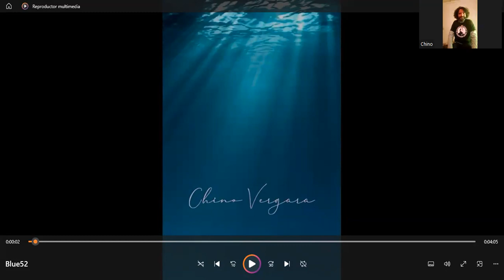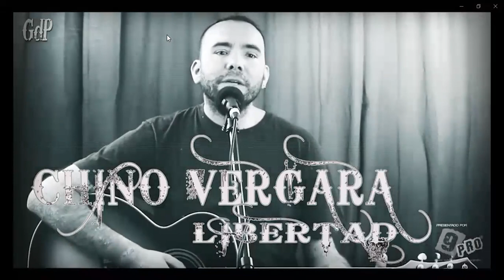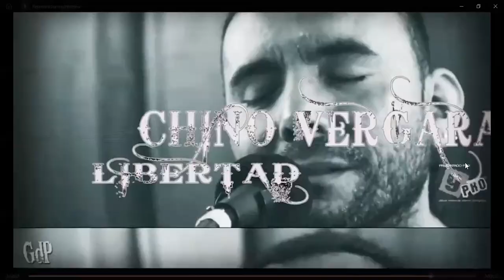Para Radio San Miguel con Felipe Chino Vergara